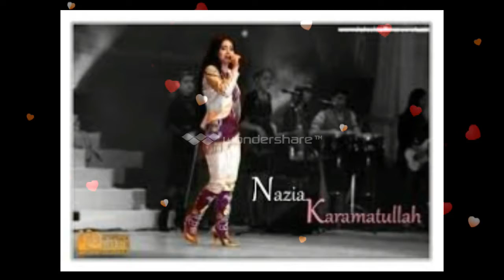Art Video 2017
Facebook Profile Name Ornob Hasan Nk